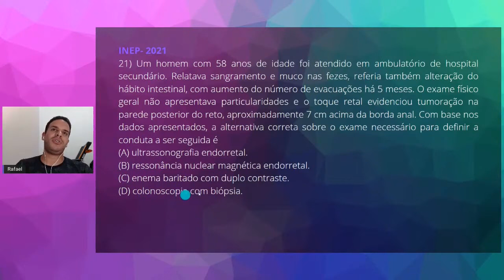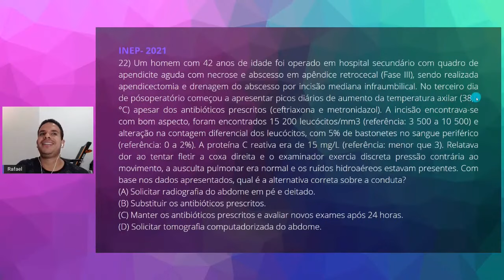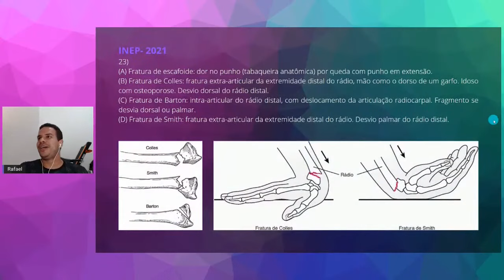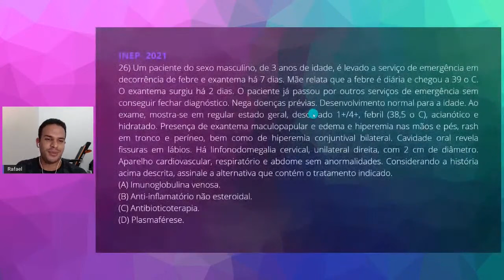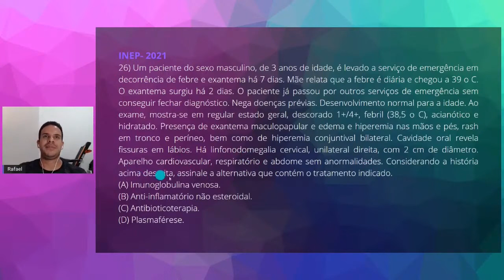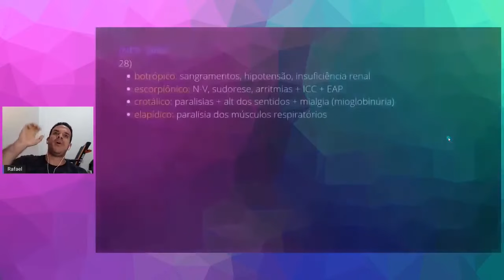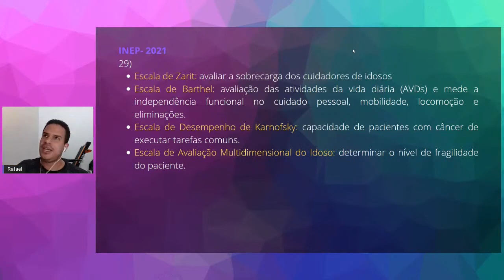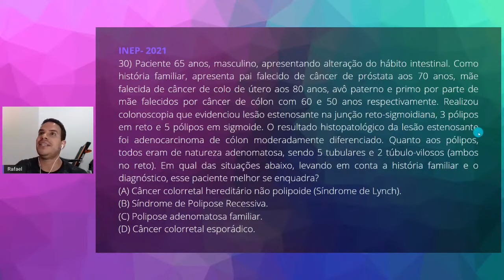RESOLVENDO - REVALIDA 2021 - LIVE 3